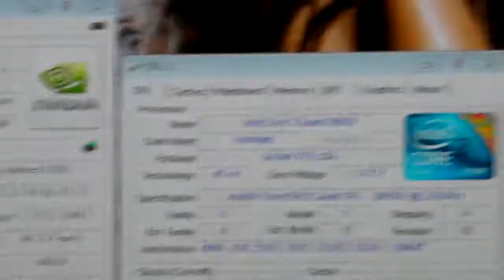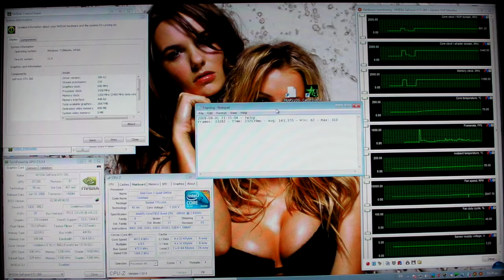Q9550@4.0GHz, NVIDIA GTX 260c216 OC, CALL OF DUTY IV 1920x1080 4XAA